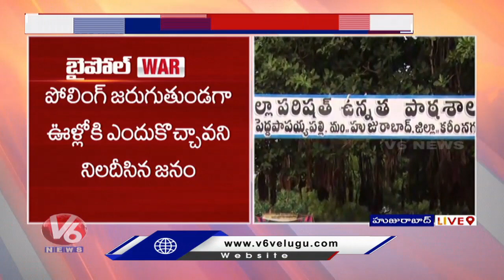Huzurabad Bypoll 2021 Updates : ప్రలోభాలకు గురిచేస్తున్న టీఆర్ఎస్ నేత, అడ్డుకున్న గ్రామస్తులు | V6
Polling Started For The Huzurabad By-election. 306 Polling Stations Have Been Setup In 5 Zones In Constituency. Huzurabad Has A Total Voters Of 2,37,036.